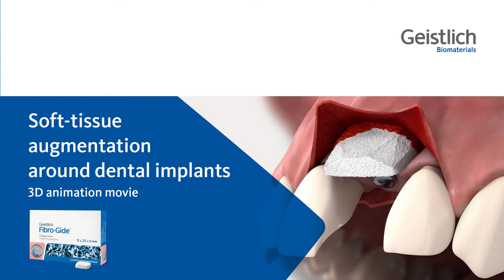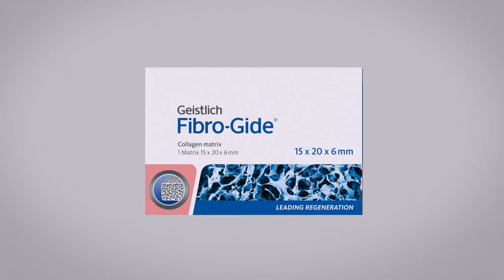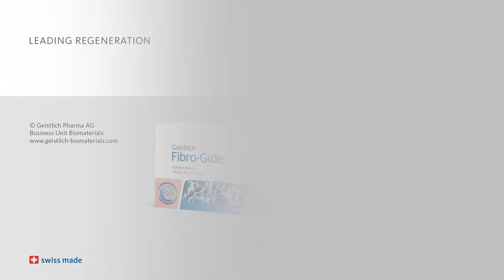Geistlich Fibro-Gide® - Soft-tissue thickening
Soft-tissue augmentation around dental implants – 3D animation movie